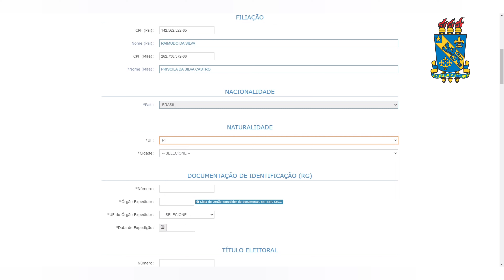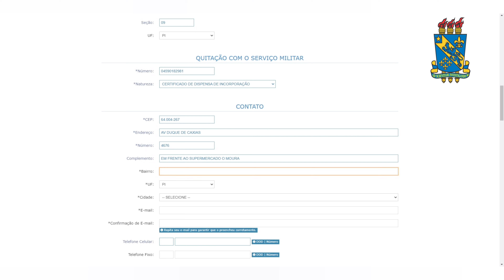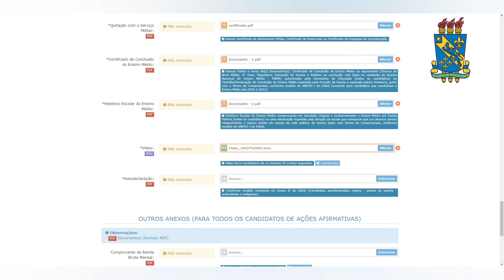GUIA DO CALOURO: Saiba como fazer a matrícula institucional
Neste tutorial você verá o passo a passo como realizar a matrícula institucional no sistema SIGPREG da UESPI.